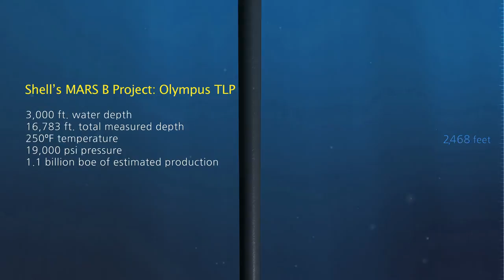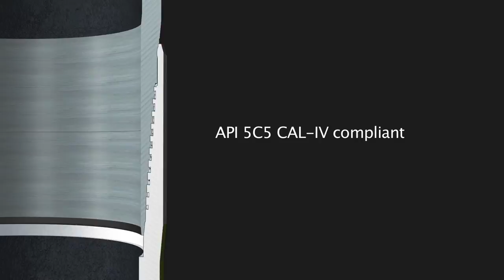Shell turns to Tenaris for the Olympus TLP deepwater project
When Shell contacted Tenaris for the Olympus TLP in the Gulf of Mexico, our team responded with the TenarisHydril Wedge 623TM Dopeless® connection and the Blue® Riser connection. Watch the video to learn more about Tenaris's support in this milestone project.